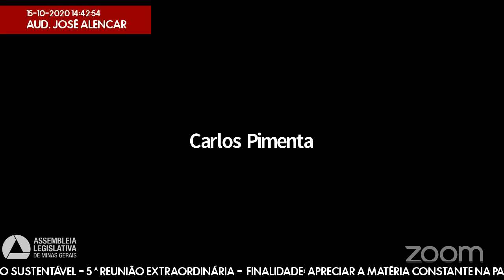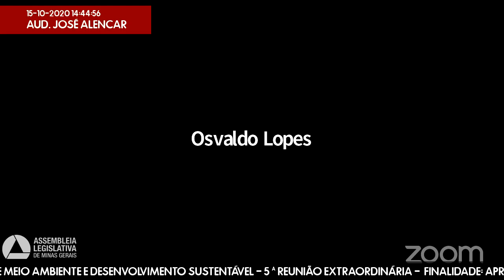15/10/2020 14:00 - Comissão de Meio Ambiente e Desenvolvimento Sustentável